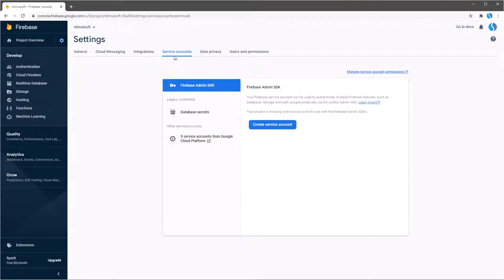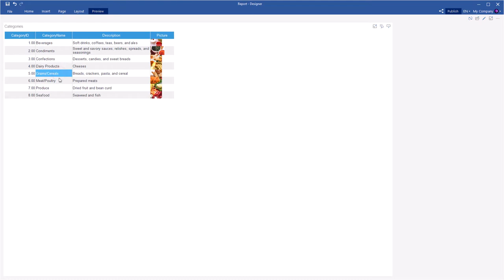Google Firebase Service: Getting data for reports and dashboards [2020]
This video demonstrates how to:
1. Get data from Google Firebase service;
2. Create new data sources based on these data;
3. Create a simple dashboard.